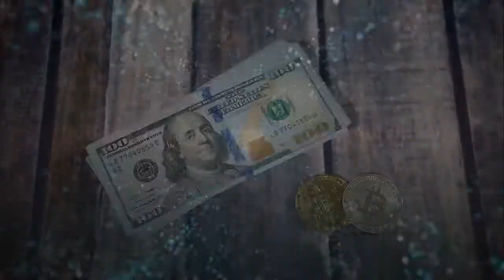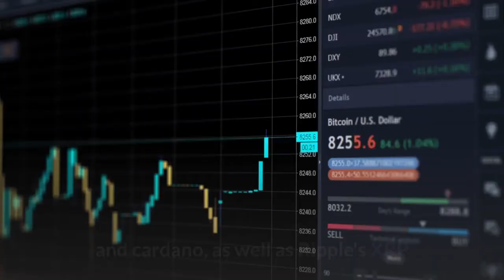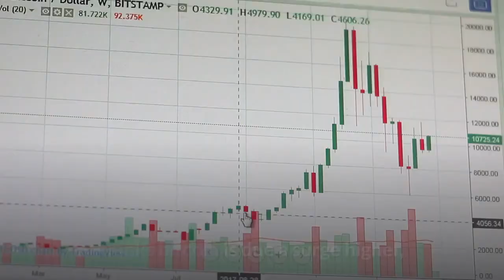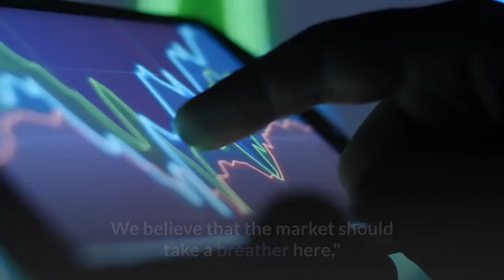Bitcoin Surge Fuels $100000 Price Predictions As Massive Ethereum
Bitcoin, after crashing under $30,000 per bitcoin in July, has roared back through August. The bitcoin price, up 40% on this time last month, is edging closer to the psychological $50,000 per bitcoin level—helped on by the soaring price of ethereum, cardano, Binance's BNB, Ripple's XRP and the meme-based dogecoin. As cryptocurrency prices rally across the board, pushing the combined crypto market firmly over $2 trillion for the first time since May, some bitcoin and crypto investors are feeling confident the bitcoin price could exceed its all-time high of over $60,000. Helping you understand the world of bitcoin and crypto, every weekday"[Bitcoin's] still got plenty of room to get the old high," Bloomberg Intelligence senior commodity strategist Mike McGlone said in a television interview this week. "If [bitcoin] just follows ethereum, it goes to $100,000."Ethereum, the second-largest cryptocurrency by value, has outpaced bitcoin this year, with its rise fueled by major upgrades, the booming decentralized finance (DeFi) market and the NFT craze—with both DeFi, which seeks to recreate traditional financing with the need for banks, and NFTs, unique digital crypto tokens tied to online media, almost entirely based on ethereum. The ethereum price is up almost 700% on this time last year, while bitcoin has added around 300%. Other top ten cryptocurrencies—including ethereum rivals BNB and cardano, as well as Ripple's XRP and Elon Musk's pet project dogecoin—have made outsized gains compared to bitcoin. Ethereum has climbed 70% this last month alone, while BNB is up 30%, cardano is up 65%, dogecoin is up 50% and XRP has doubled. After huge ethereum, cardano, BNB, XRP and dogecoin rallies, some expect bitcoin to begin to make gains."Bitcoin appears to have built a base around $30,000 that's akin to $4,000 at the start of 2019, and we see performance parallels that could get the benchmark crypto back on track toward $100,000," McGlone wrote this month in his August report. CryptoCodex—A free, daily newsletter for the crypto-curiousTom Lee, the head of research at Fundstrat Global Advisors, thinks bitcoin is due a surge higher, pointing to technical trading data."With bitcoin crossing above [its average price over the last 200 days], we think bitcoin will rally strongly into," year-end, Lee wrote in a note that was first reported by CNBC. However, others are warier. David Russell, vice president of market intelligence at TradeStation, has warned that bitcoin may "pause" after its rally off its July lows."[Bitcoin's] near the same level below which sellers got aggressive [in mid-May]," Russell said in emailed comments. "This is the most significant resistance area bitcoin has yet faced in the current rebound.""We believe that the market should take a breather here," the chief executive of crypto derivatives exchange Delta, Pankaj Balani, said via email.